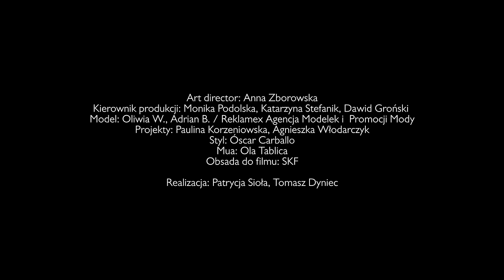Szkoła Kreatywnej Fotografii - Fotografia Mody / Fashion Photography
Fotografia mody to zajęcia warsztatowe, praktyczne, z modelką/modelem. Celem jest rozwinięcie kreatywności, zdobycie umiejętności operowania światłem. Często praca odbywa się w grupie, która pomaga zdobyć umiejętności organizacji sesji i współpracy z ekipą na planie.
Krakowskie Szkoły Artystyczne oferują także możliwość nauki fotografii w języku angielskim. Dzięki szerokiej ofercie,  w SKF znajdą dla siebie miejsce osoby interesujące się różnymi rodzajami fotografii.
Pierwsze szlify zawodowe oraz wystawy prac odbywają się już w trakcie trwania nauki.